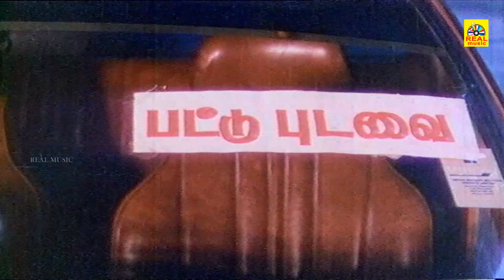பொண்டாட்டி பொண்டாட்டிதான் திரைப்படத்தின் சூப்பர் ஹிட் காட்சிகள்## எஸ்.வி.சேகர்காதம்பரி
பொண்டாட்டி பொண்டாட்டிதான் என்பது 1991 இல் மணியன் சிவபாலன் இயக்கத்தில் வெளிவந்த தமிழ்த்திரைப்படமாகும். எஸ். வி. சேகர், காதம்பரி போன்றோர் முக்கிய கதாப்பாத்திரத்தில் நடித்திருந்தனர். இவர்களுடன் சனகராஜ், செந்தில், மனோரமா, வி. கே. ராமசாமி, வெண்ணிற ஆடை மூர்த்தி, சுலக்சனா, டிஸ்கோ சாந்தி மற்றும் கோவை சரளா ஆகியோர் உடன் நடித்திருந்தனர்.வி.ஆர்.ஜே.பிலிம்ஸ் இப்படத்தை தயாரித்துள்ளனர். பா. விஜய், புதுமை பித்தன் ஆகியோர் பாடல்களை இயற்றியுள்ளார். இசை கங்கை அமரன் 1991 ஜூலை 11 அன்று வெளிவந்தது.

Starring : S. Ve. Shekher, Kadambari, Janagaraj, Senthil, Manorama,V. K. Ramasamy, Venniradai Moorthy, Sulakshana, Disco Shanti, Kovai Sarala
Directed by : Maniyan Sivabalan
Written by : Maniyan Sivabalan (dialogues)
Screenplay by : Maniyan Sivabalan
Story by : Venkat